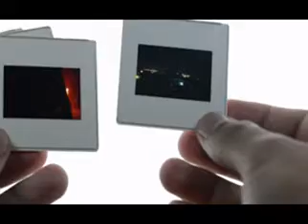Wedding Ceremony | Marriage Program | Best Proposal Of The Day 272